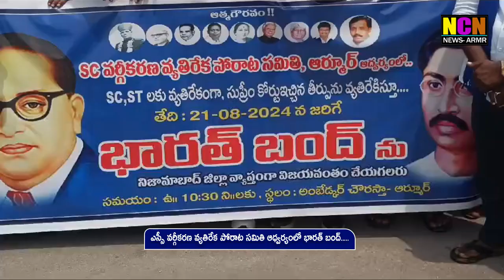ఎస్సీ వర్గీకరణ వ్యతిరేక పోరాట సమితి ఆధ్వర్యంలో భారత్ బంద్.....